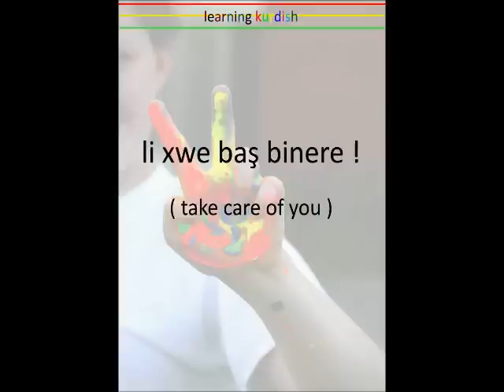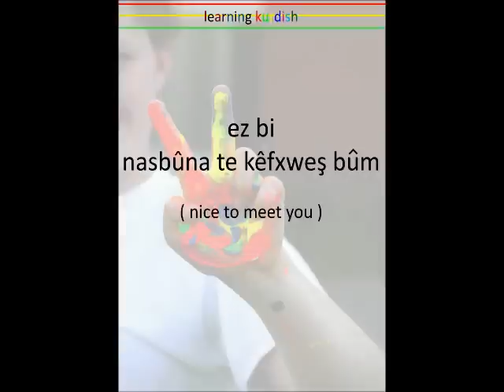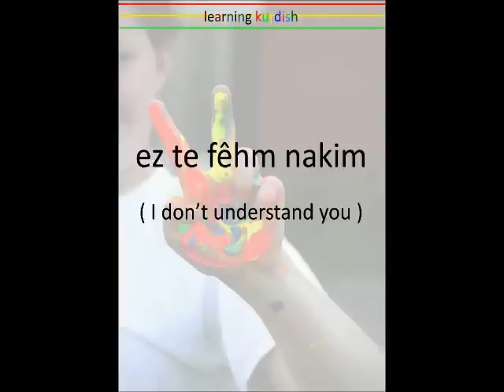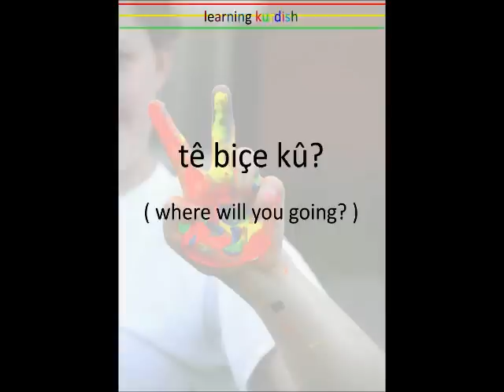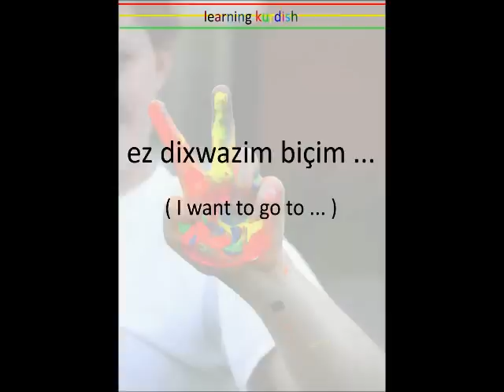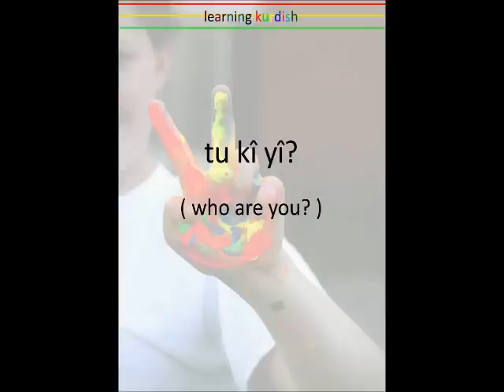Learning Kurdish Most common words 2